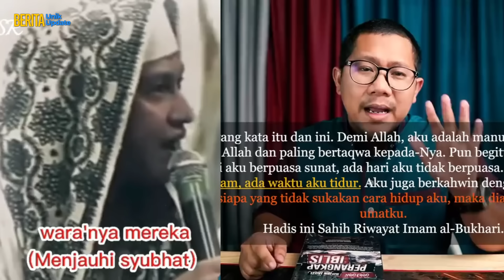VIRAL! BIKIN MALU! HABIB BAHAR SMITH KENA SEMPROT ORANG MALAYSIA : PEMB*D0H4N! CERAMAH PAKE OTAK!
00:00 - 01:48 *Teaser* Habib Abdurrahman bin Muhammad Assegaf nggak tidur 33 tahun?
01:48 - 07:05 Channel Syihabudin Ahmad keras sindir ceramah Al Habib Idrus Alaydrus & habib Bahar Smith
07:05 - 17:29 Channel Maisya Alfatih kuliti ceramah Habib Bahar Smith!!

Jangan lupa untuk mampir-mampir ke akun Berita Unik Update (BUU) yang lain ya: